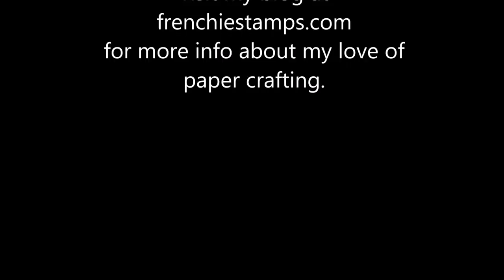Meet Frenchie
Who is Frenchie? I am an Independent Stampin'Up! demonstrator in the USA.  Love to create with paper, ink, and stamp.
From my screen to yours, happy stamping!